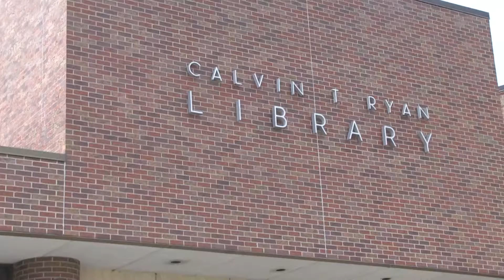TEAMWORK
JMC 250 Final Project 2016  (Shai Harris and Edwin Hooper)